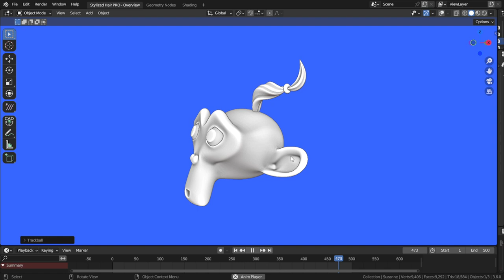Blender Hair Simulation Teaser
I've been quiet lately. I was working on a hair dynamics module for the Stylized Hair PRO. And I have to say - Blender's Simulation Nodes are quite the mind bender... I was so happy that I reached a state, where I like the simulation and controls, so I'm uploading this here to show the result! ☺️ This, and many more new features are coming in the next update, so I'm very excited for new animated characters and to see what people make of it!